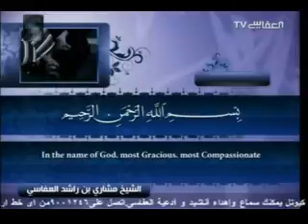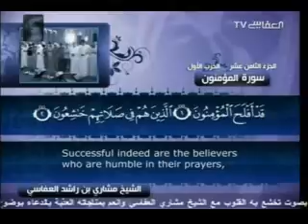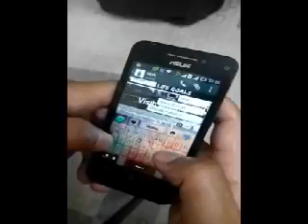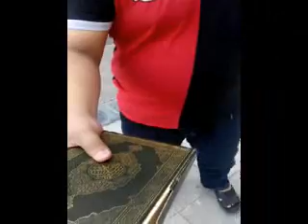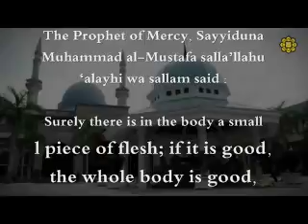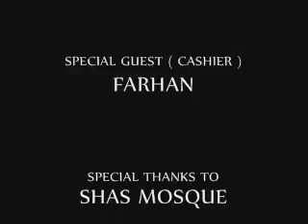26 August 2015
The heart